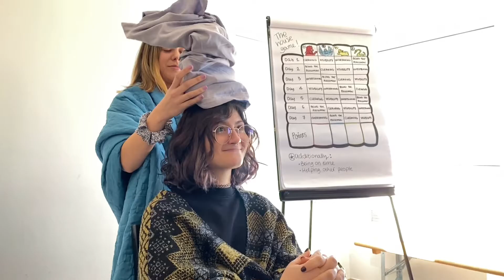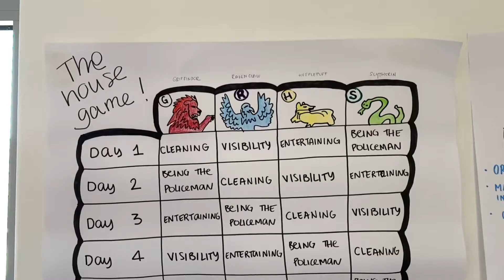Intercambio Juvenil "Don't talk to strangers"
😭💕 The experience we just lived in Samobor, in a few images... It's time to say goodbye!

🇪🇺 "Don't talk to strangers" is a youth exchange that has been hosted by Pozitiva Samobor, financed by the ErasmusPlus programme, where youngsters from Spain, Croatia, Poland and Turkey and with the online participation of Romania, gathered for talking about active citizenship and other interesting topics related to technology.

🎵 "The Ending" by Fos Howell